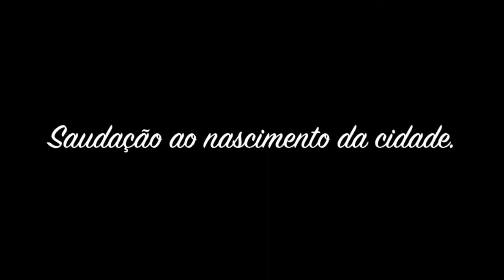Por onde a cidade nasceu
Este vídeo faz parte da pesquisa "Grandes Cidades", realizada ao longo de 2012 na cidade de São Paulo.

Dança: Iratã L. R. C.